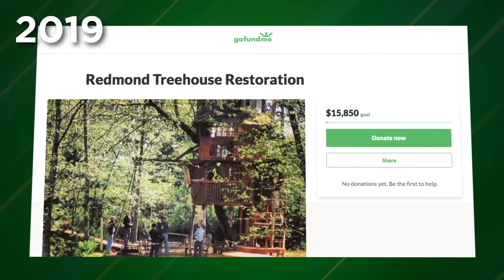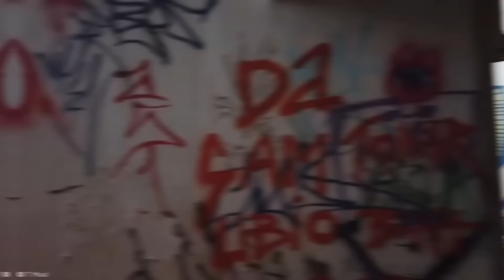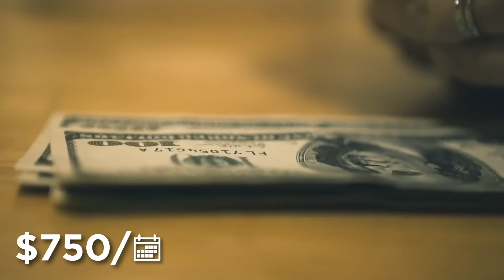Жуткие Секреты Заброшенных Мест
Загляните в забытые всеми места, которые таят страшные секреты.